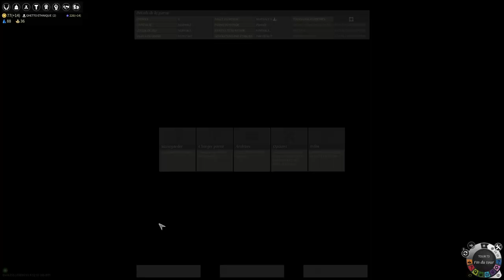ép 5, assiégé par les montres de glace !, Endless Legend Seigneurs déchus